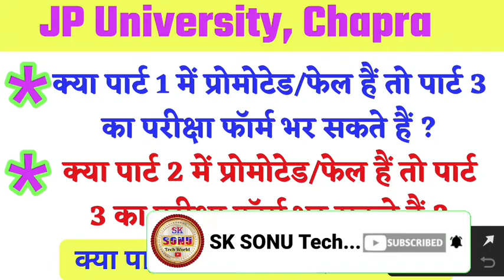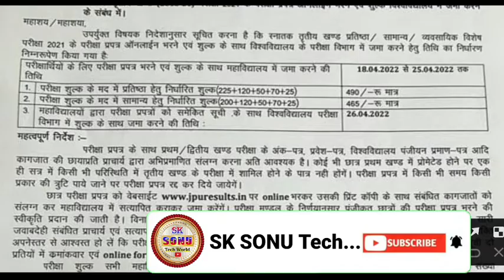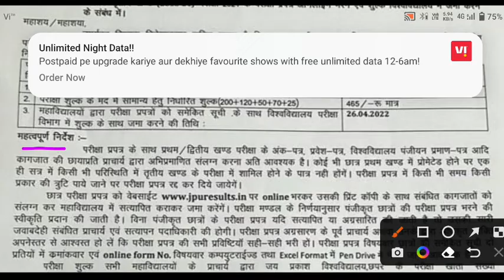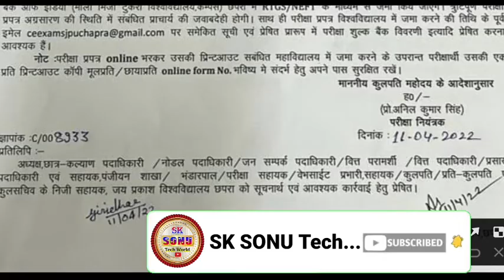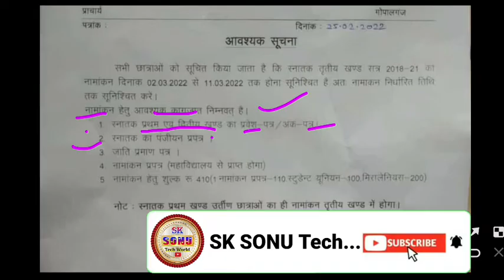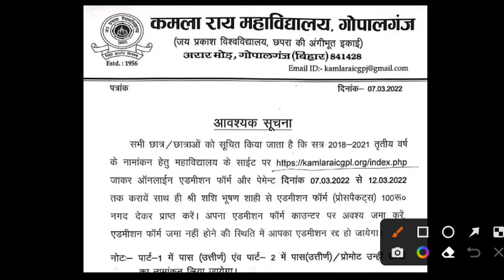JP University part 1 promoted hone pe part 3 me Admission hoga ya nhi | Jpu latest update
वैधानिक सूचना ---

धन्यवाद.

Sksonutechworld

Jpu fail And promoted
ug me promoted kab hoti hai
graduation me promoted
JP University fail And promoted
graduation me promoted kaise hoti hai
graduation me promoted me result ka
graduation me pass kaise hota hai
graduation me fail hone par kya kare
graduation me promoted hone par kya kare,graduation me pass hone ke liye kya kare
promoted subject hone par admission kaise le
ppu me promoted kab hota hai
graduation me promoted kab hoti hai
graduation me fail kab hoti hai
graduation me pass kab hoti hai
JP University
 Brabu Muzaffarpur
Patliputra University
Patna University
magadh University
graduation me pass
JP University part 1 me promoted hone pe part 3 me admission hoga ki nahi
JP University part 2 me promoted hone pe part 3 ka exam form apply hoga ki nahi